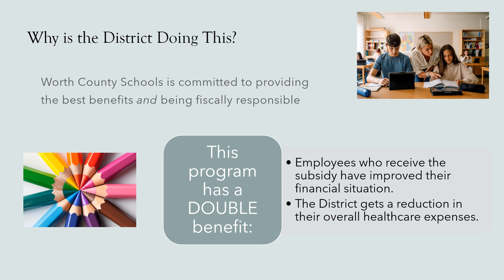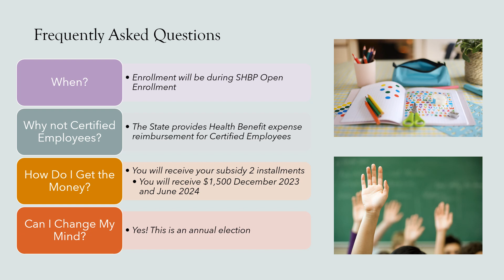Worth County Schools 2024 Shared Savings Program